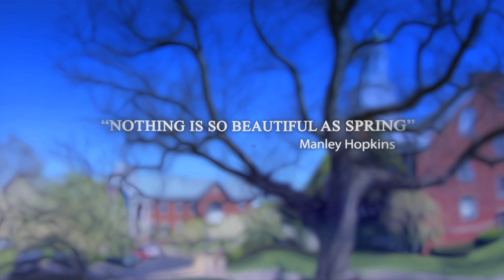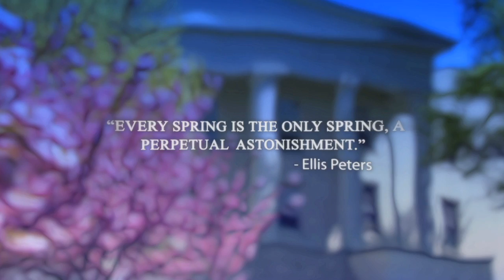Transylvania's campus is bursting with spring blooms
Ah, spring! Transylvania's campus is especially beautiful with trees budding and blooming and leaves and grass tuning green. We captured a few quick scenes on video to share.